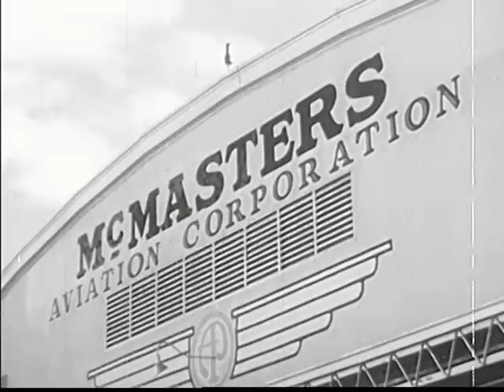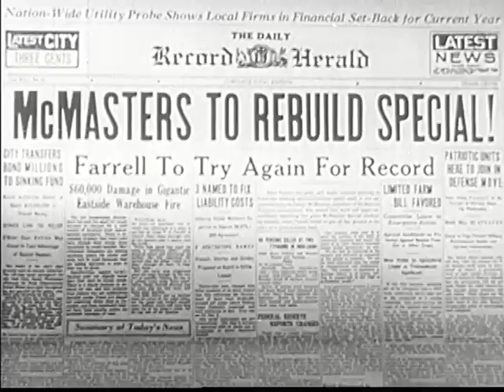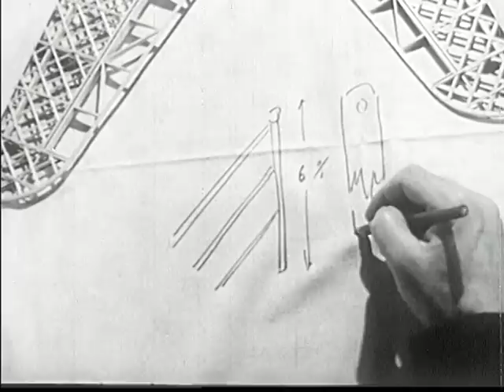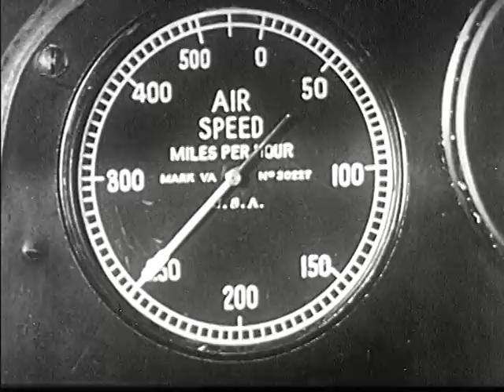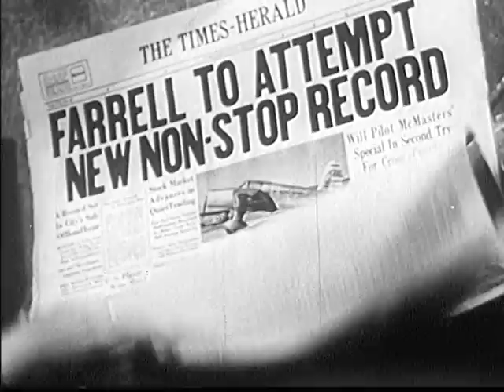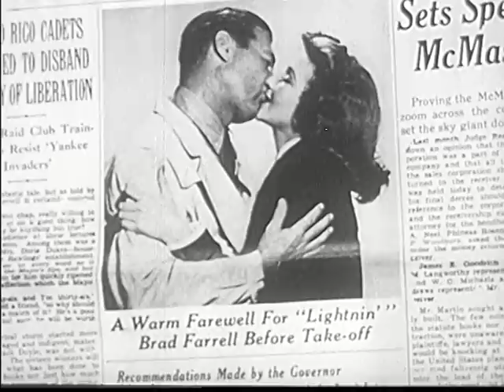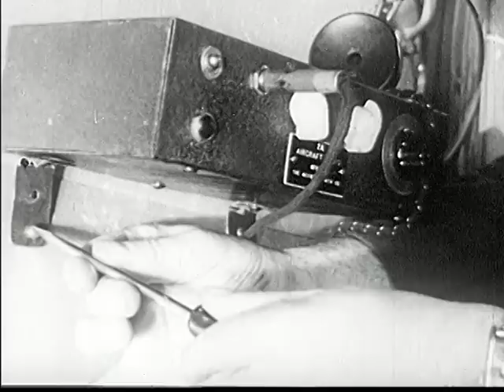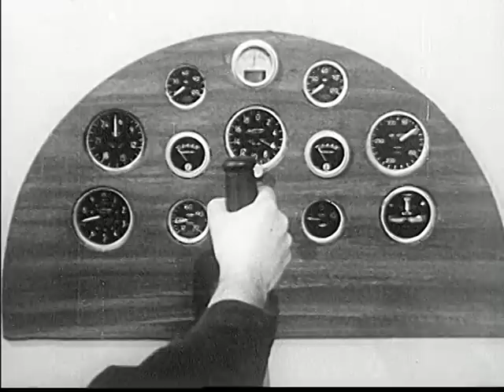Power Dive (1941)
Movie Monday: Feature Length (1941) Richard Arlen, Jean Parker, Roger Pryor, Don Castle. Arlen plays a tough test pilot in this solid B action film. He and his brother develop a new secret aircraft made out of plastic.

Phillips Crane X-PT NX16075